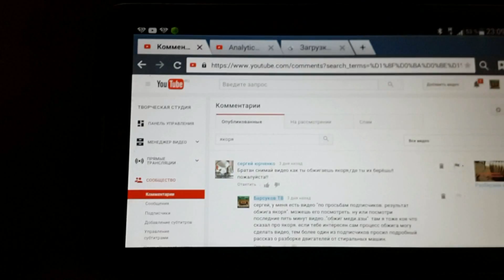Обжиг якорей. Заказ Сергея Юрченко.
Не смотря на то, что в видео "Обжиг меди" ( ссылка ) я говорил про ротора, как их обжигать, получил заказ на съёмки подробного обзора этого процесса.